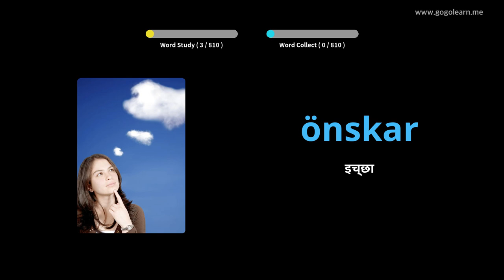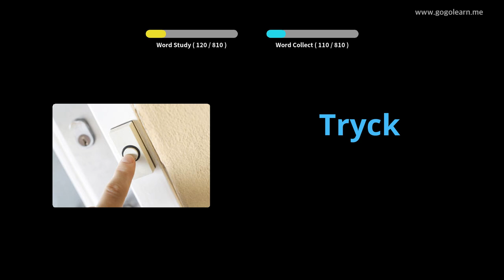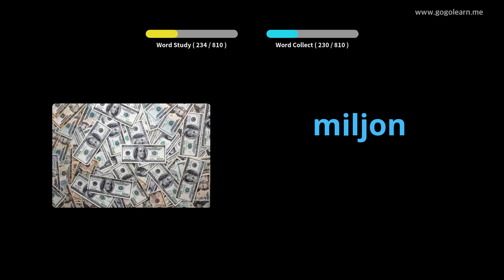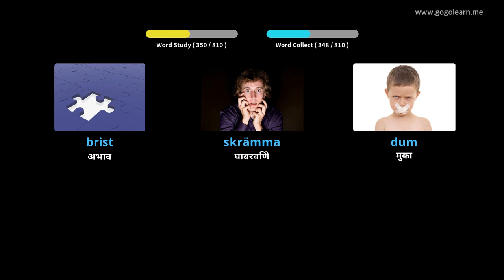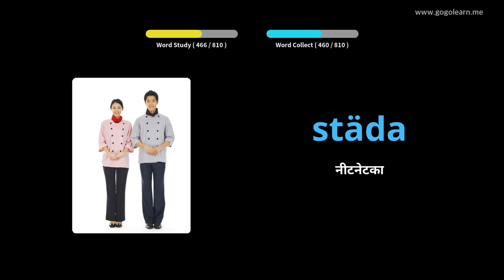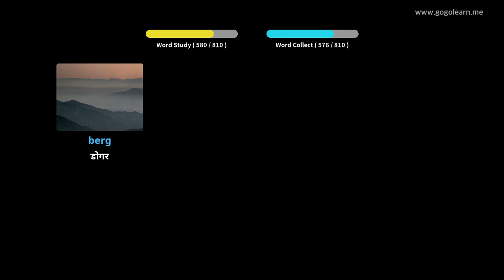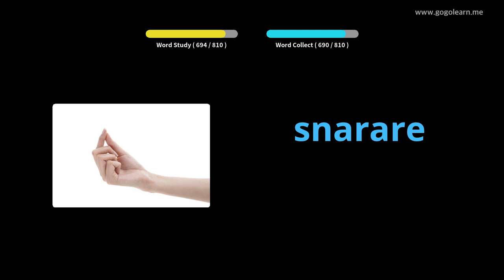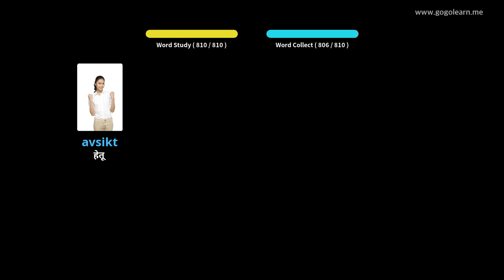झोपेच्या वेळी स्वीडिश शब्दसंग्रह ऐकत आहेत | Golearn